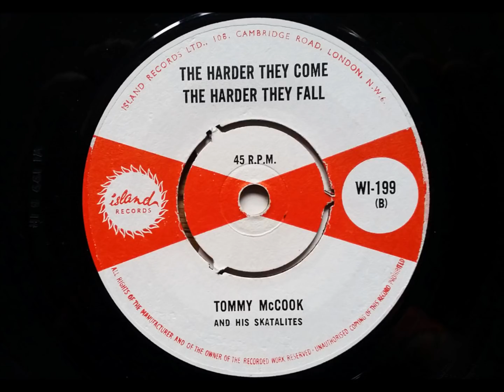Eric Morris Skatalites The Harder They Come The Harder They Fall